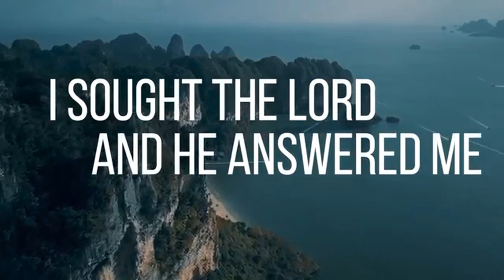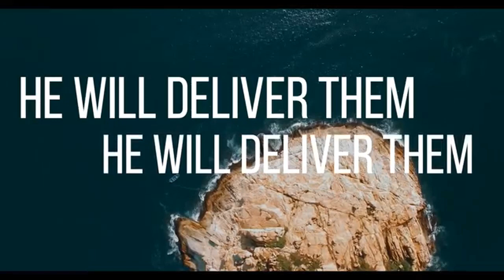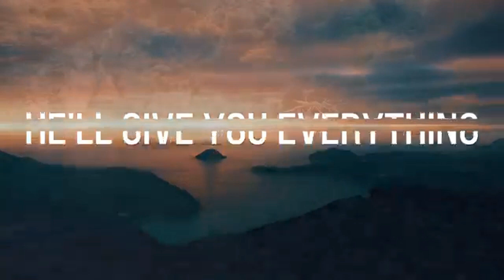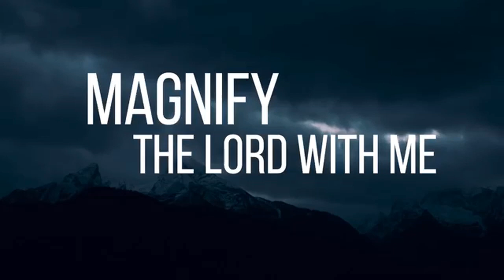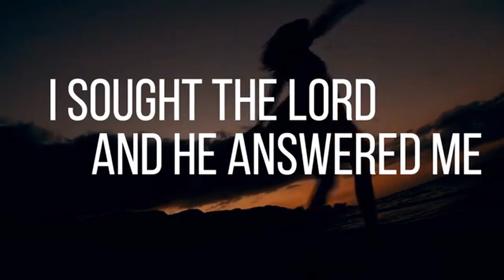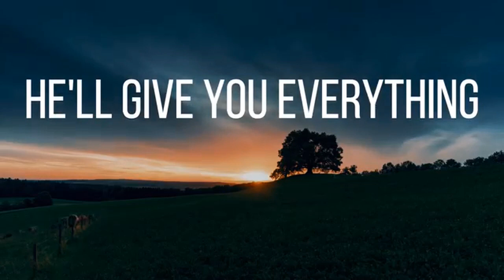Student Life 8/5/20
Lev 4-5:13
The Sin Offering